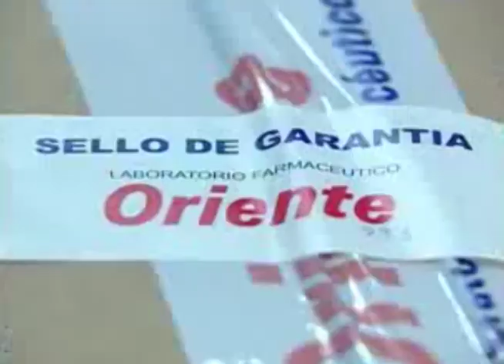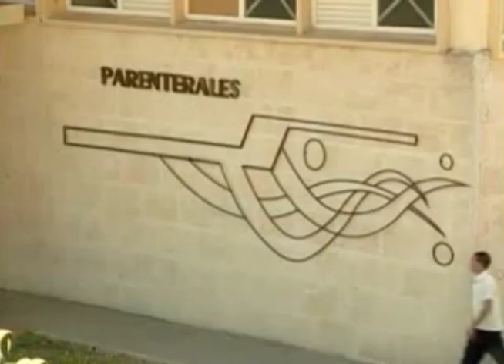Yamel López, anirista destacado de Santiago de Cuba